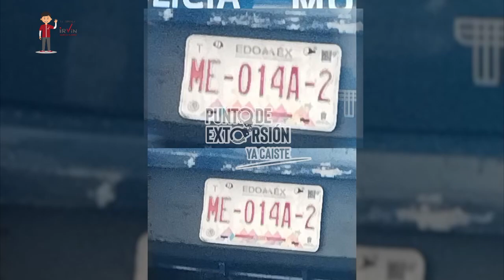El pueblo ya está CANSADO de la mala autoridad YA ESTAMOS ARTOS 😡🚨